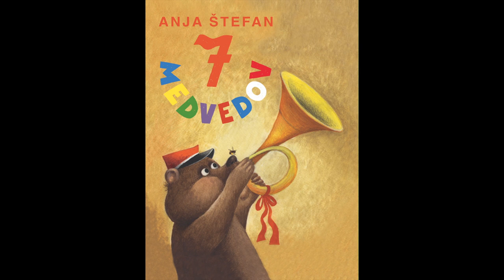Anja Štefan & Janez Dovč - 7 MEDVEDOV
“TU-TU-RU-TU-TUUUU!” SEDEM MEDVEDOV JE TU!